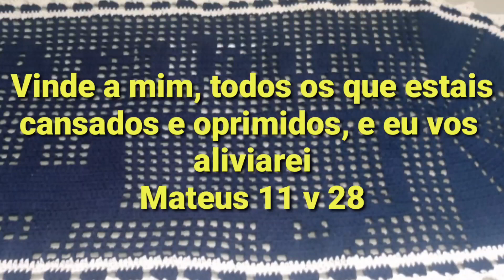tapete oval em crochê filé personalizado Arthur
tamanho
 1,12 x 0,48

peso

529 gramas

materiais
barbante n6 azul marinho
barbante n6 crú
tesoura